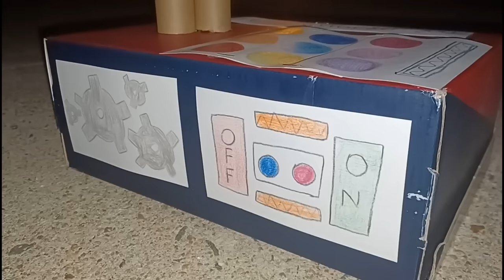Teletubbies and Friends Segment: The Firework Show + Magical Event: Sparkling Pinwheels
On the Fourth of July, Duckster built a special machine that makes instant fireworks instead of using rockets. (I do not own anything in this, Teletubbies is owned by Ragdoll Productions and Wildbrain)